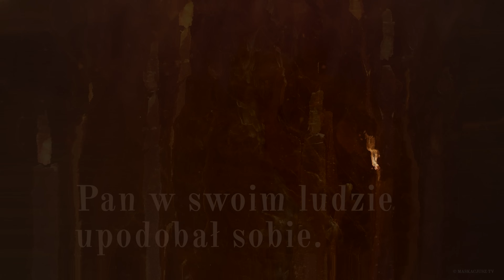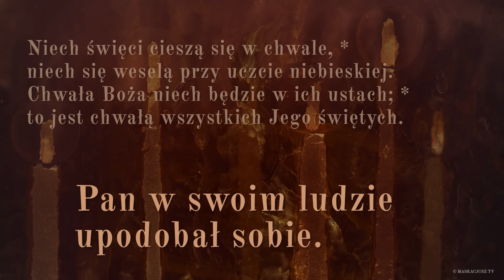PsalmResponsoryjny | 28 września 2023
PsalmResponsoryjny na 28 września 2023
Ps 149, 1b-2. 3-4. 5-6a i 9b (R.: por. 4a)

     Pan w swoim ludzie upodobał sobie.

Śpiewajcie Panu pieśń nową, *
głoście Jego chwałę w zgromadzeniu świętych.
Niech się Izrael cieszy swoim Stwórcą, *
a synowie Syjonu radują swym Królem.

Niech imię Jego czczą tańcem, *
niech grają Mu na bębnie i cytrze.
Bo Pan swój lud miłuje, *
pokornych wieńczy zwycięstwem.

Niech święci cieszą się w chwale, *
niech się weselą przy uczcie niebieskiej.
Chwała Boża niech będzie w ich ustach; *
to jest chwałą wszystkich Jego świętych.